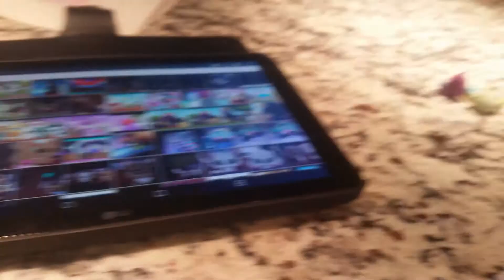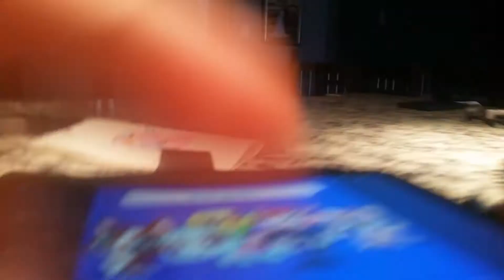June 23, 2018